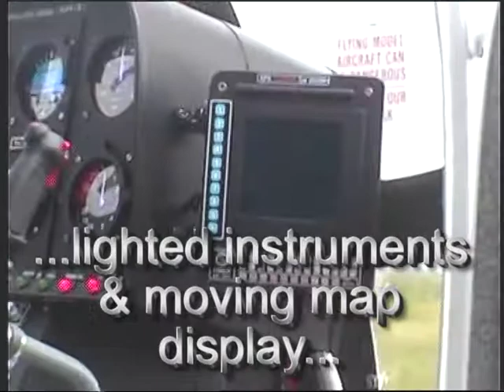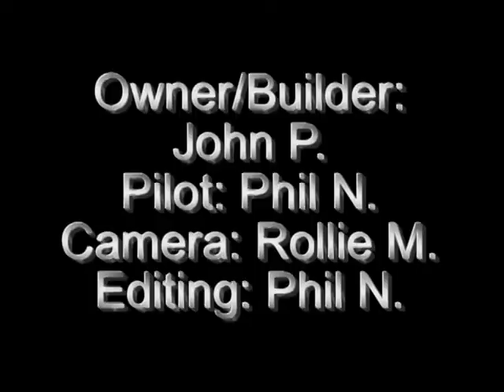John's Llama Circuits #2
Here is the video of the second full circuit flight, taken on May 5, 2012. Now that most all the set-up and tweaking of the FBL system has been done, it is flying very well. Consequently more flying maneuvers were implemented, so we thought to make this one longer then the others.